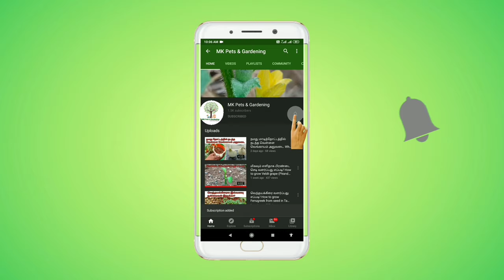சேனைக்கிழங்கு செடி வளர்ப்பது எப்படி? How to grow Elephant Foot Yam from seed?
இந்த வீடியோ பதிவில் நாம் சேனைக்கிழங்கு செடி வளர்ப்பது எப்படி என்று பார்ப்போம். சேனைக்கிழங்கு வளர்ப்பு என்பது ஒரு நல்ல லாபம் தரும் நீண்டகாலப் பயிர். இந்த பதிவில் நாம் சேனைக்கிழங்கின் நன்மைகள் பற்றியும் அதன் மருத்துவப் பயன்கள் பற்றியும் காண்போம்.

In this video we are going to see about how to grow elephant foot yam plant from seed. Elephant yam is a medicine plant which has plenty of health benefits. It will take up to 8 to 10 months for the elephant foot yam plant to give yield.

Intha video pathivil naam senai kilangu chedi valarpathu eppadi endru virivaga parkalam.